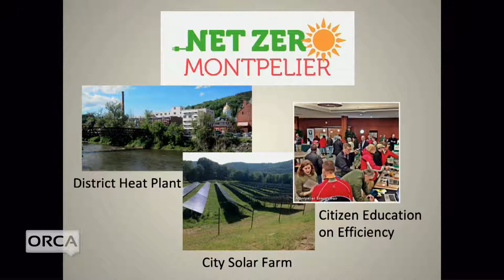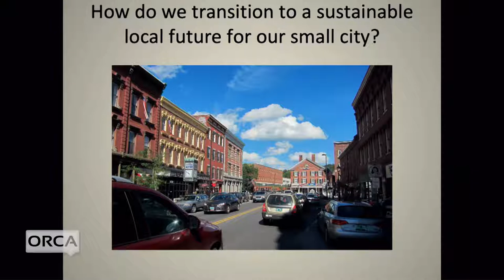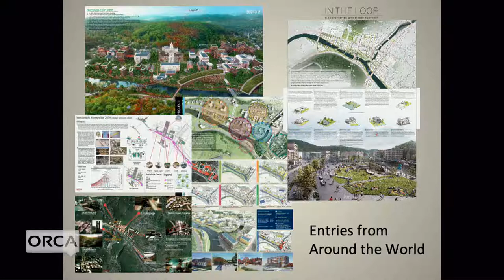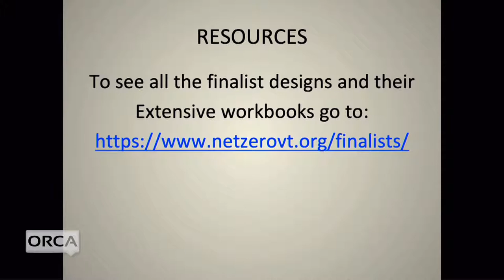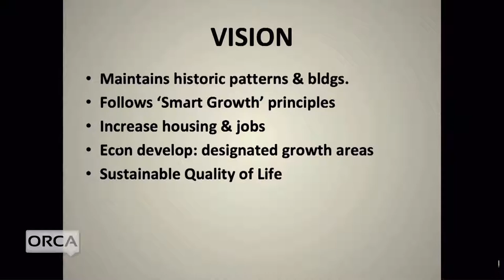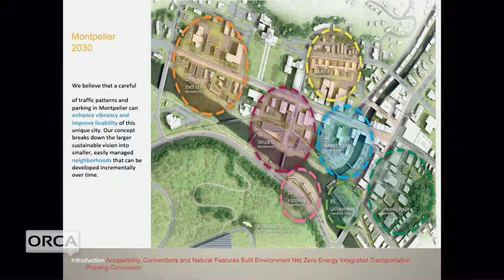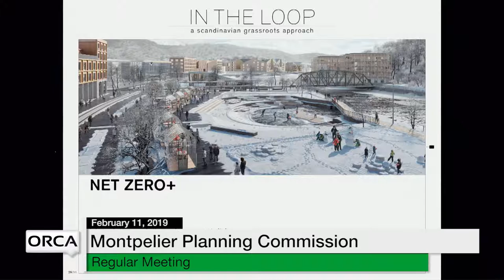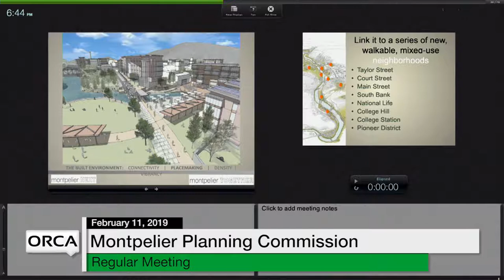Montpelier Planning Commission - February 11, 2019